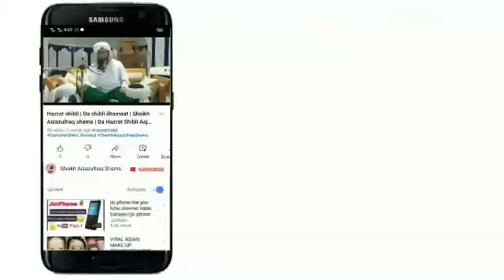Tahajud Guzar Aw Khayesta Akhlaq | Hadees | Sheikh Aizazulhaq shams | Pashto bayan 9 September 2021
Tahajud Guzar Aw Khayesta Akhlaq | Hadees | Sheikh Aizazulhaq shams

your Quarries :-

Tahajud Guzar
Tahajud Guzar Aw Khayesta Akhlaq
Tahajud aw Akhlaq
Akhlaq jha di ya Tahajud

Chapters of This vedio 👇
00:00 intro
00:10 Tahajud Aw Khayesta Akhlaq
13:15 zaid bin sabit r.z  katb.i.wahi
14:50 Da silsili ahma masala
18:45 Da Khanqah usool

Muhabbat ba hum da Allah da para k aw Nafrat ba hum da Allah da para k.